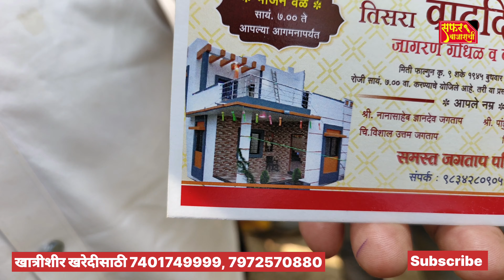March 30, 2024 Cow market in maharashtra India गाय बाजार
Safar Bazarachi you tube channel
सफर बाजाराची यूट्यूब चैनल